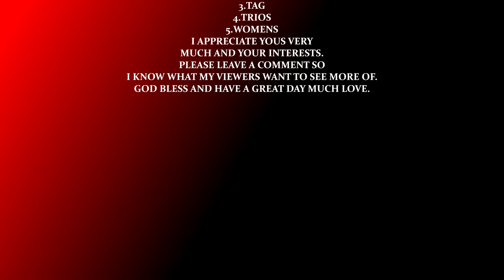WWE 2K22 THE BITW EP#85 CM PUNK VS MISTICO VS NICK GAGE VS SANADA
PLAYOFF MATCH FROM GROUP B
LAST 16

CM PUNK VS MISTICO VS NICK GAGE VS SANADA
AEW
CMLL
GCW
NJPW